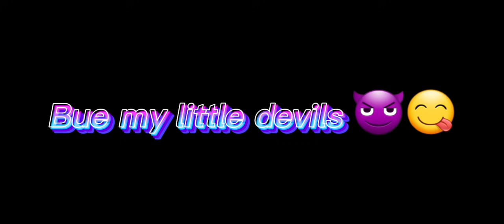"What a waste"! series is inspired by @bloodmoon_anawow1123||Todobakudeku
pt. 2 soon :D